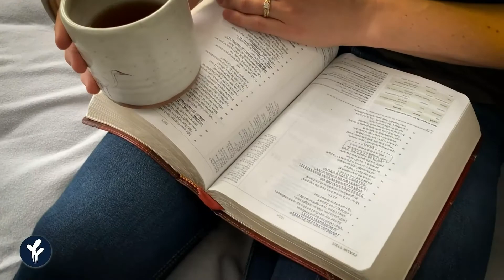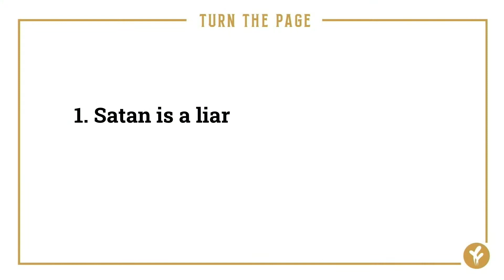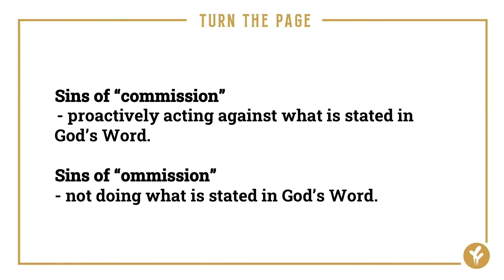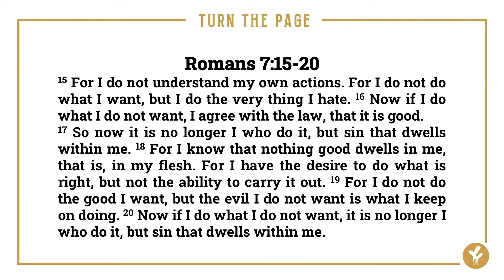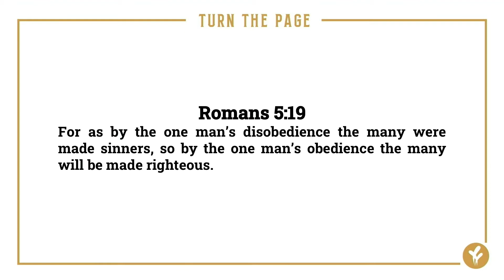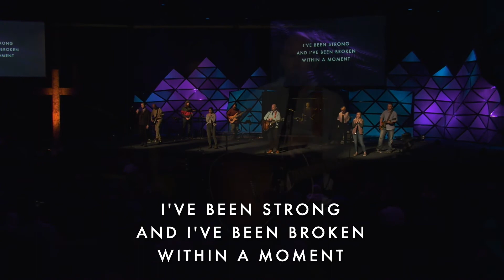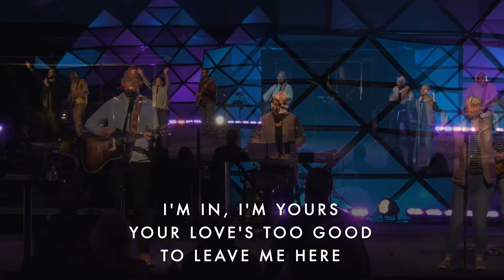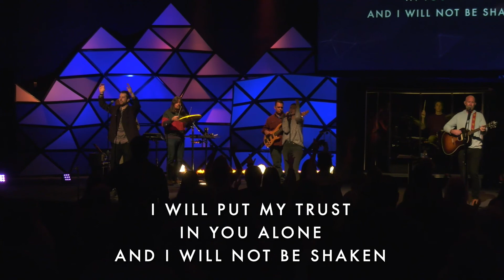From Rebellion to Relationship | The Journey - Turn the Page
January 24, 2021 • Pastor Jeremy Heavey